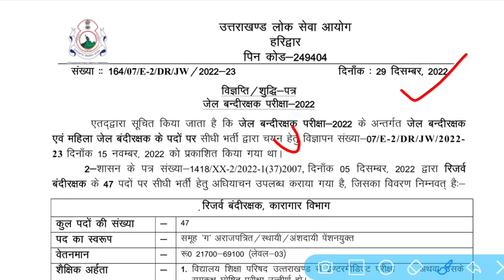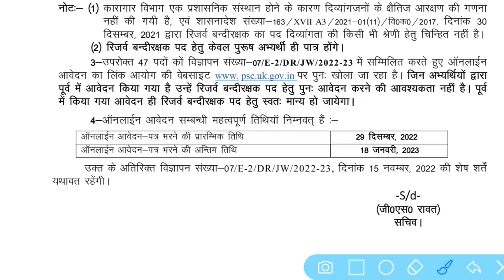UKPSC NEW VACANCY UPDATE || 47 पद बढे || Form Reopen